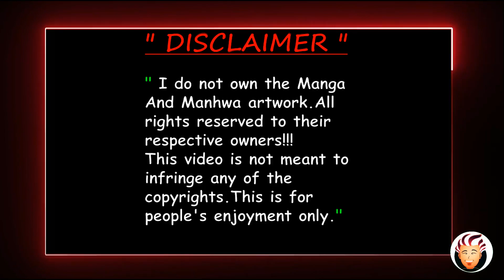Stuck on the Same Day for a 1000 Year Chapter 6 || Explained In Hindi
I am Stuck on the Same Day For One Thousand Years,
 Wu Chen transmigrated to a new world, Got trapped
 on the day of July 7, 2020, Constantly reincarnating!
 He used to indulge himself doing all sorts of evil
 things while running wild in despair, but every new
 day, everything would start all over again. In this way,
 he has been reincarnated for a thousand years, and
 on a new day, the sun rose as usual.

stuck on the same day for a thousand year chapter
stuck on same day for thousand year episode
stuck on same day thousand year episode
stuck on same day for 1000 year episode
trapped in this day for thousand year chapter
trapped in this day for one thousand years chapter
 use."

   This video is not meant to infringe any of the
    copyrights. This is for people's enjoyment only. "

* Any Footage/Image in this video has only been
   used to communicate a message(understandable)
   to audience. We make these Videos with the
   intention of educating others in a (motivational
   and inspirational) form. This video is also for
   (Entertainment) purposes.*

   under Reviews and Commentary Section.

   if any OWNER of Content Clips/images would
   like us to remove the video we have no problem
   with that and will do so as fast as possible."